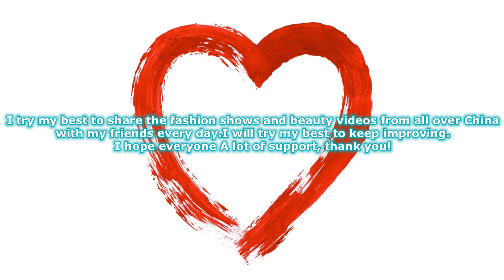4K 悶到嘔的人體彩繪 Bored to vomit body painting